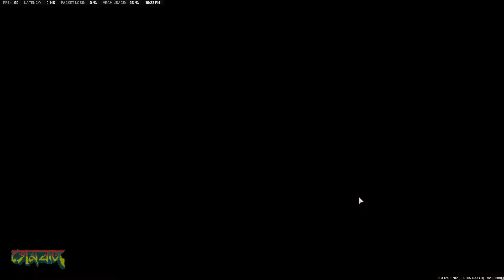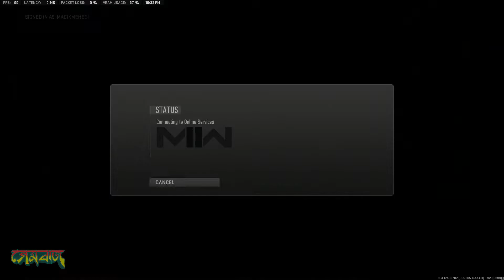Call of Duty: Modern Warfare II Open Beta Bangla Gameplay Part 1 - বেটা তে গান আনলক করি